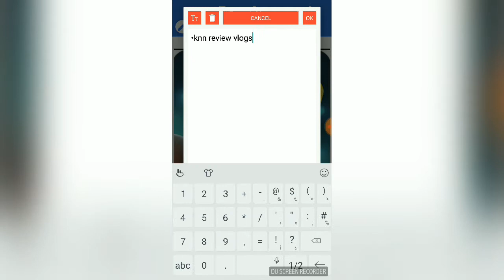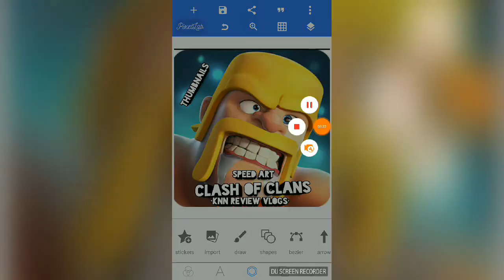Clash Of Clans (•THUMBNAIL•)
Stalk us on facebook:KNN photography

⚠ warning ⚠  some effects may not be suitable for those who suffer epilipsy

My friends channel:karlo

That was fun though😄📍